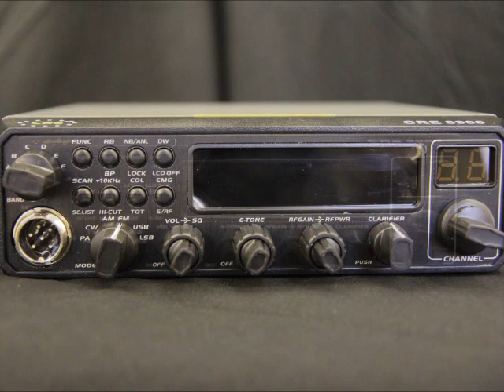CRE 8900 Version 3 - 360* View!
CRE8900 10M 11M MULTIMODE AM FM USB LSB CW MULTICOLOR DISPLAY W/ USB CABLE DIN PRE PROGRAMMED CB 10m 11m + Export!